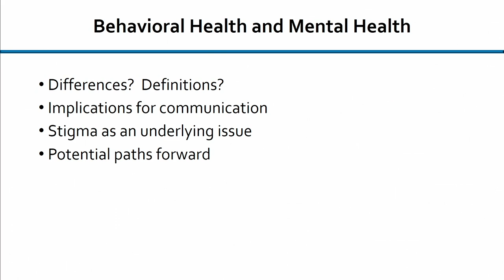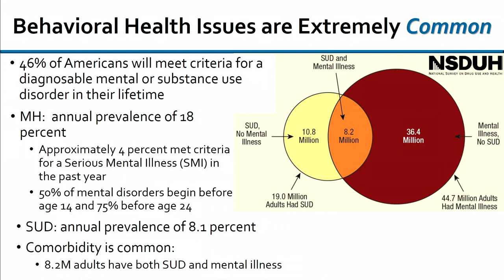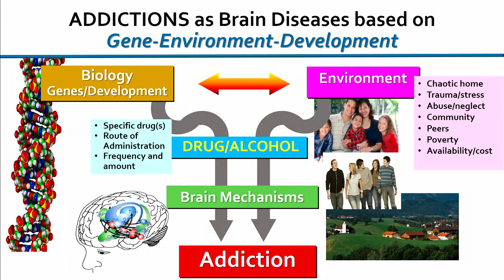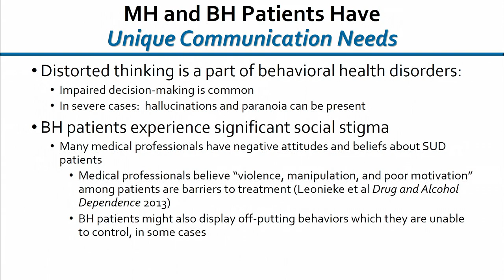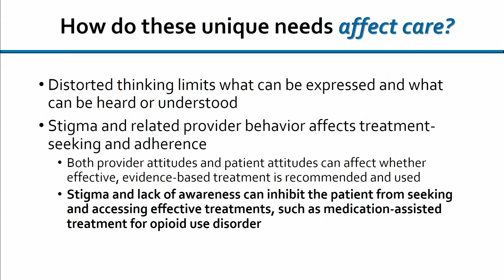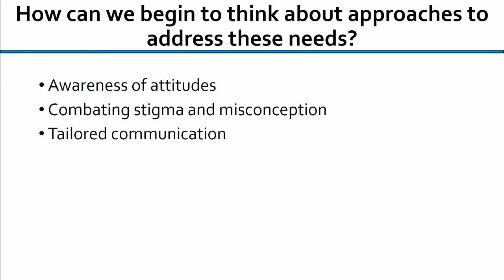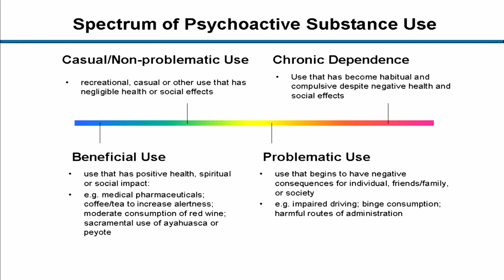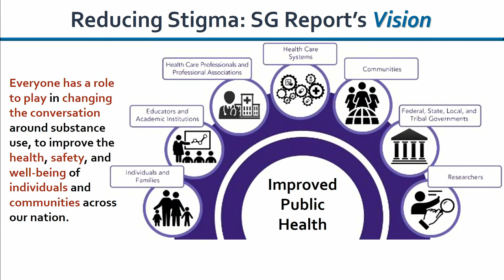07/11/2018 - Setting the Stage Panel: Wilson Compton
Setting the Stage Panel

Defining Mental Health and Behavioral Health: What is the Difference?
Wilson Compton, M.D., Deputy Director, National Institute on Drug Abuse